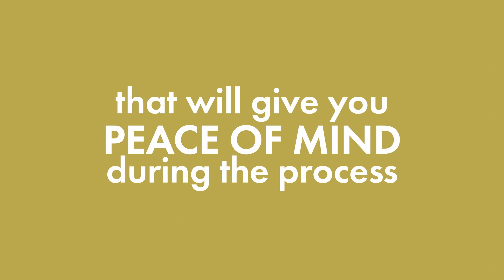EweMove - Best Estate Agent Guide 2022 (Sales)